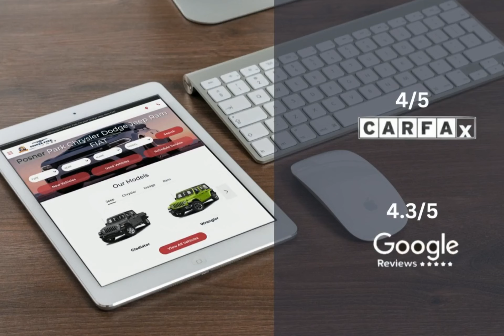2024 Jeep Compass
2024 Jeep Compass